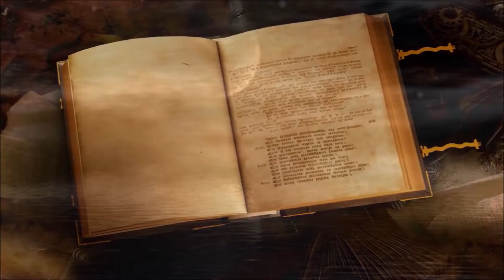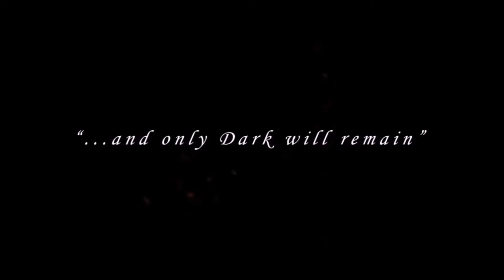Bloodborne Lore [Deutsch / German] Flora, die Präsenz des Mondes